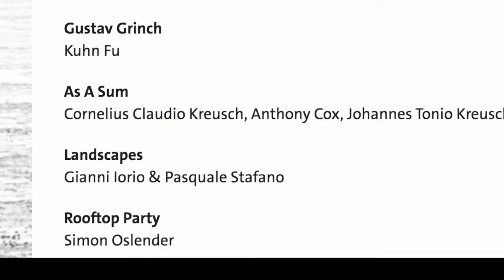Landscapes on air at WDR3 RADIO GERMANY - 6th February 2020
6th February 2020
Landscapes by Pasquale Stafano & Gianni Iorio on air at WDR3 RADIO Germany

Josef Erich
Trilok Gurtu

Yalla
Frederik Köster & Die Verwandlung

Mondgesang
Johanna Schneider Quintet

Volga
Witzel, Beirach, Scheuber, Oetz

I’ll Follow The Sun
Rick Hollander Quartet Feat. Brian Levy

Stretch Towards The Sun
The KutiMangoes

Bania
Majid Bekkas

Something On The Ground
Hila

The 7th Sea
Eva Klesse Quartet

No. 40
Joachim Kühn & Mateusz Smoczynski

Soft Machine
Axel Fischbacher Quintett & Kammerphilharmonie Wuppertal

Bicycle
Dominic Miller

Wayfaring Stranger
John Scofield

Gustav Grinch
Kuhn Fu

As A Sum
Cornelius Claudio Kreusch, Anthony Cox, Johannes Tonio Kreusch

Landscapes
Gianni Iorio & Pasquale Stafano

Rooftop Party
Simon Oslender

To The Right Hand Of God
Robert Mayer Band

Luschtig, Luschtig
Matthias Schriefl Band

Moderation: Thomas Mau
Redaktion: Tinka Koch